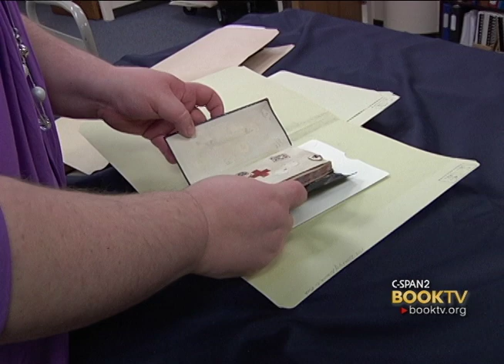C-SPAN Cities Tour - Ogden: Weber State University - Pioneer Journals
See the journals of Ogden's first doctor, Dr. Edward Rich and his wife Almira Cozzens Rich.  Covering the years from 1892 to 1965, these 74 journals document major occurrences on Ogden's history including their influenza outbreak of 1917.  Housed at Weber State University's Stewart Library, Curator Sarah Langsdon reads from select journals to give perspective on pivotal times in Ogden's history.